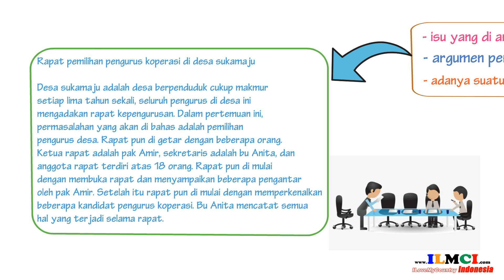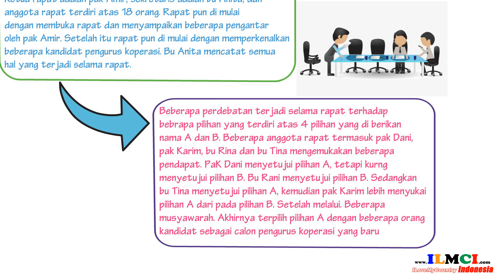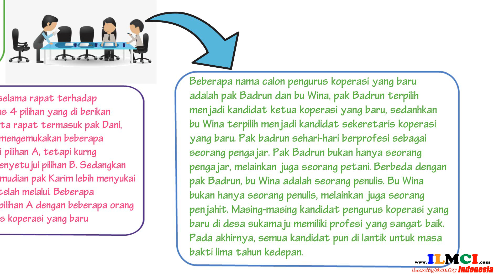Mengenal Teks Diskusi 3